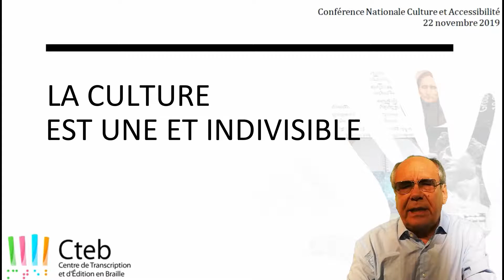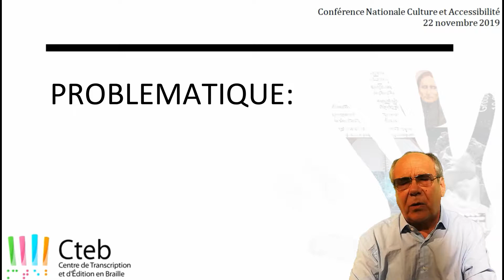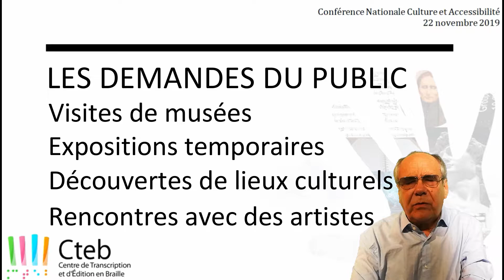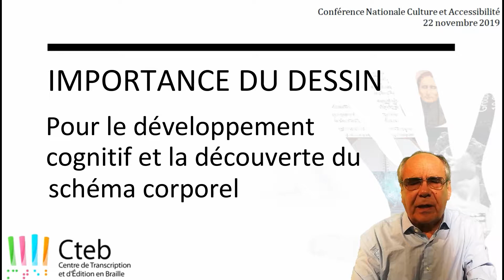Intervention Claude Garrandes - 30 ans du CTEB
table ronde ‘Accès à la Culture, aux Musées et au Dessin’ programmée dans le cadre des conférences sur l'accessibilité et le handicap des rencontres 'Ville et Handicap' de Toulouse et de l'anniversaire des 30 ans du Cteb Toulouse